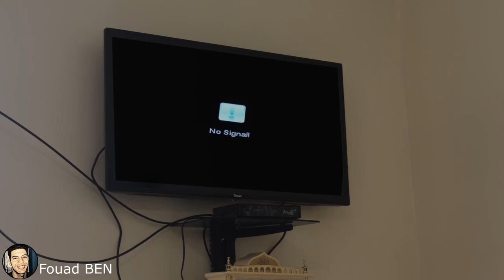fouad ben - الزهر مع الافلام